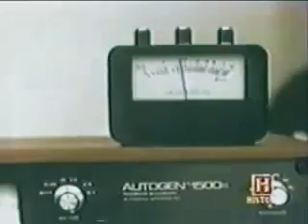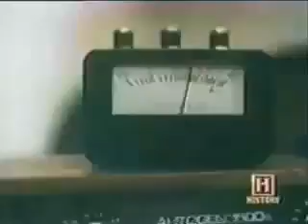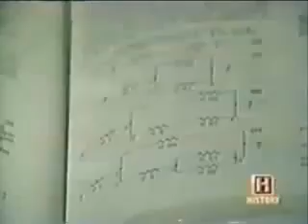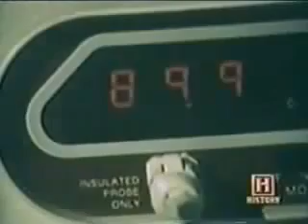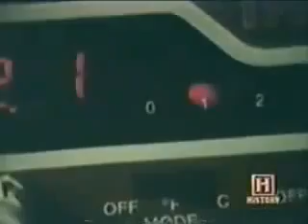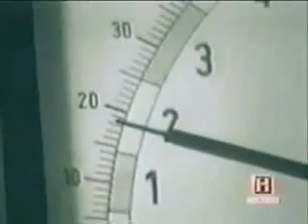Biofeedback - MIND SCIENCE (AMAZING DOCUMENTARY)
Biofeedback is the process of gaining greater awareness of many physiological functions primarily using instruments that provide information on the activity of those same systems, with a goal of being able to manipulate them at will. Some of the processes that can be controlled include brainwaves, muscle tone, skin conductance, heart rate and pain perception.

Biofeedback may be used to improve health, performance, and the physiological changes that often occur in conjunction with changes to thoughts, emotions, and behavior. Eventually, these changes may be maintained without the use of extra equipment, even though no equipment is necessarily required to practice biofeedback.